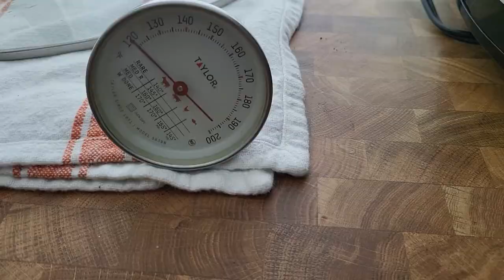Slow Cooker Chicken Dinner | EASY Crockpot Dinner Recipe | Simply Mamá Cooks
Today I am making a one-pot dinner on the slow cooker. Crockpot lemon garlic chicken with potatoes and broccolini is perfect for a weeknight meal. This is gonna be good!

Welcome to Simply Mamá Cooks YouTube Channel! I am a Mom to a blended Korean / Mexican American family that loves to share what I cook in my home. I am still learning and enjoying the process of making home-cooked food.

                                      🔴My COOKBOOK HERE 🔴

INGREDIENTS
3 to 4 chicken breast
1 lb to 1.5 lbs baby potatoes
10 to 12 oz broccolini
.6 oz (17 g) package Italian salad seasoning mix
1 stick (113 g) of unsalted butter
1 large lemon
1 tsp salt
1/2 tsp smoked paprika
1/2 tsp cracked black pepper
*6-quart Crockpot
*Cook on high for 3 1/2 to 4 hours

Crockpot Chicken Dinner Recipe